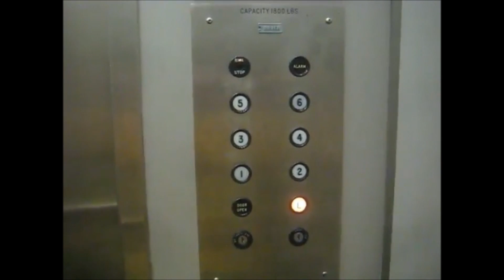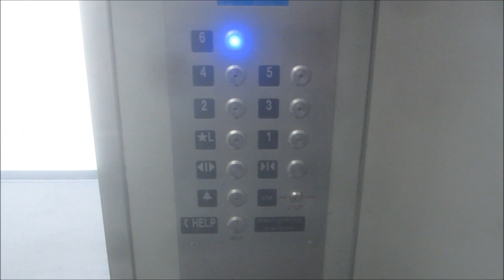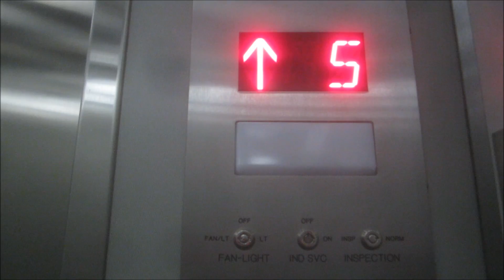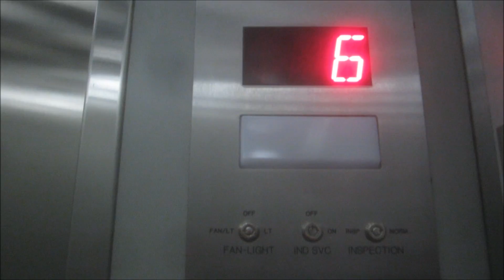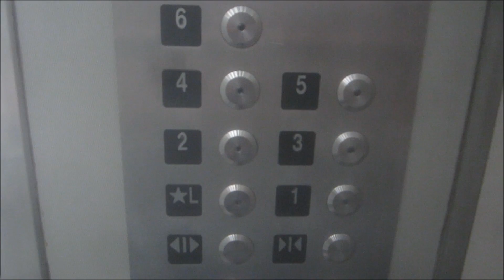Original Dover & Modernized Otis HIGHDRAULIC Elevators at the Colorado Street Parking Garage.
Riding the nice, vintage Dover and modernized Otis elevators at the Colorado Street Parking Garage in Austin, Texas, and even though I liked the original elevator more than the new one, the garage was for private/tenant use. But now it's been modernized, yet at least I got the original and modernized elevators.

Specifications:
General-Dover/Inground Hydraulic (original), Otis/Inground hydraulic (modernized).
Year-Installed/1975, Modernized/2017.
Fixtures-Traditional (original), Innovation Bruiser (new).
Cab-Brushed stainless steel ceiling with fluorescent disc-lighting, brushed stainless steel walls with gray panels, black vinyl tile floor, brushed stainless steel fronts/car doors, and gray lobby doors/jambs.

Color coding-Purple/L, blue/1, green/2, yellow/3, orange/4, red/5, & brown/6.